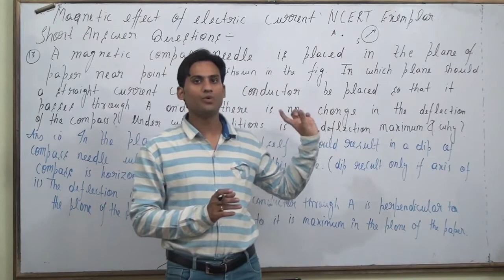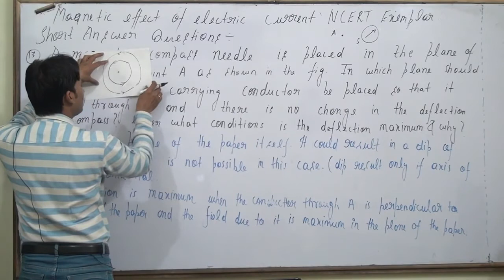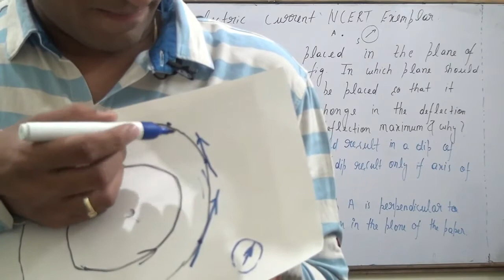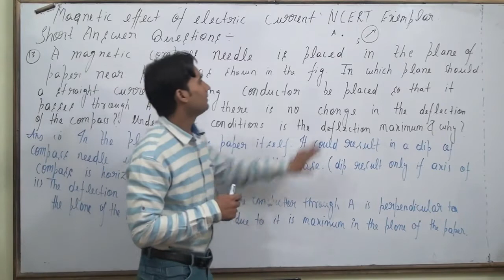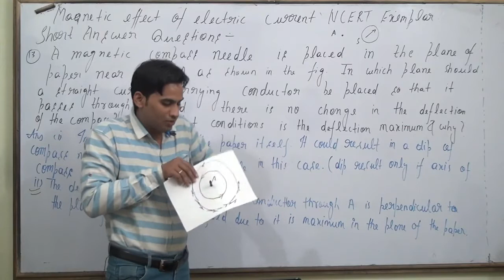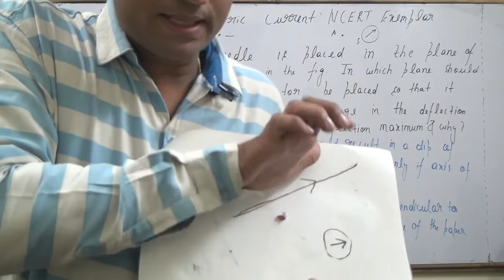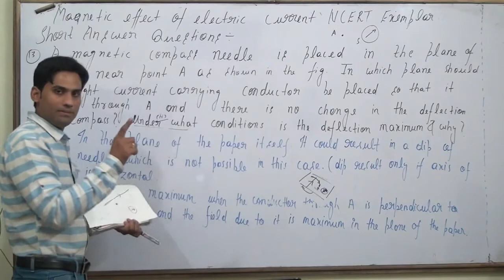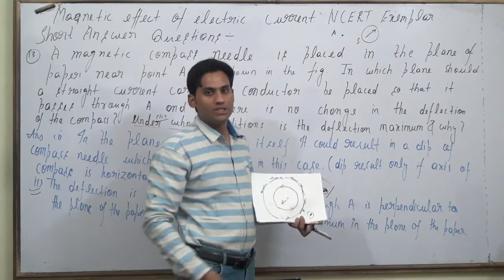A magnetic compass needle is placed in the plane of paper near point A as shown in Figure 13.6. In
A magnetic compass needle is placed in the plane of paper near
point A as shown in Figure 13.6. In which plane should a straight
current carrying conductor be placed so that it passes through A
and there is no change in the deflection of the compass? Under
what condition is the deflection maximum and why?